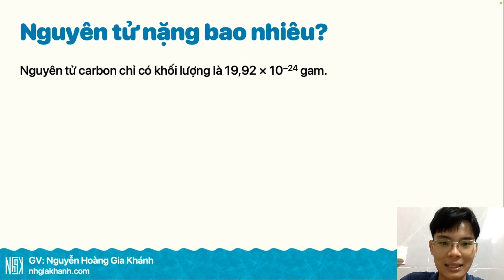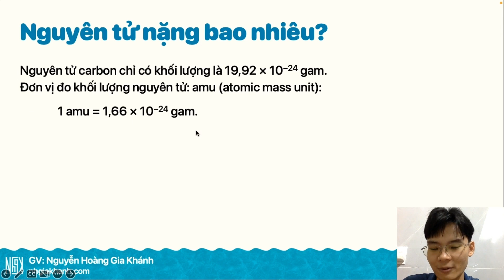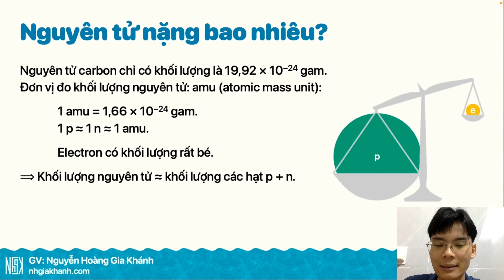Khối lượng các hạt Electron, Proton và Neutron | Nguyên tử Ep5 - Hóa học lớp 10 | Hoá thầy Khánh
"Trong thế giới nguyên tử, hạt nhân được tạo thành từ các hạt Proton và Neutron còn vỏ nguyên tử được cấu tạo từ các hạt Electron. Mặc dù chúng có kích thước vô cùng nhỏ, nhưng vai trò của các hạt này rất quan trọng.

Trong video này, chúng ta hãy cùng nhau khám phá và tìm hiểu về khối lượng của các hạt này nhé!

🧪 Đây là chuỗi series tự học Hoá lớp 10 tại nhà giúp các bạn làm quen với chương trình học mới dễ dàng và hiệu quả hơn.

📌 VỀ THẦY:
- Giáo viên Hoá học, Thủ khoa đầu vào toàn trường và Thủ khoa tốt nghiệp toàn trường khoá 45 - Trường Đại học Sư phạm TPHCM.
- Đã có nhiều năm kinh nghiệm luyện thi đại học và dạy hoá học từ căn bản đến nâng cao."